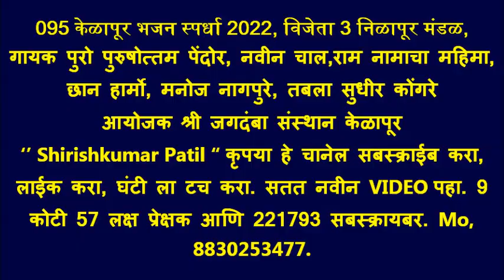095 केळापूर भजन स्पर्धा 2022, विजेता 3 निळापूर मंडळ, गायक पुरुषोत्तम पेंदोर, नवीन चाल, राम नामाचा